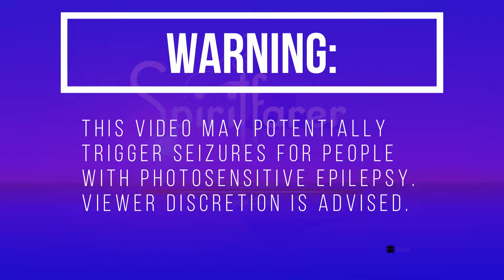Hippy Dippy Stuff - Spiritfarer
I thought this was a giraffe at first ;3;